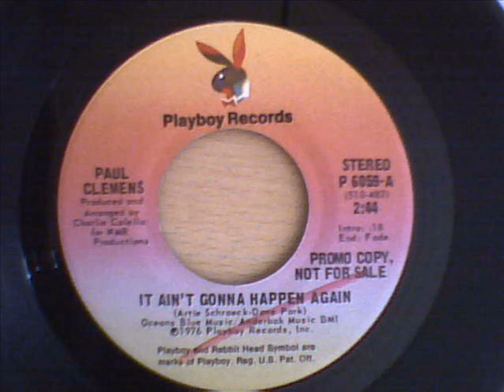PAUL CLEMENS IT AINT GONNA HAPPEN AGAIN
rare70`s northern soul